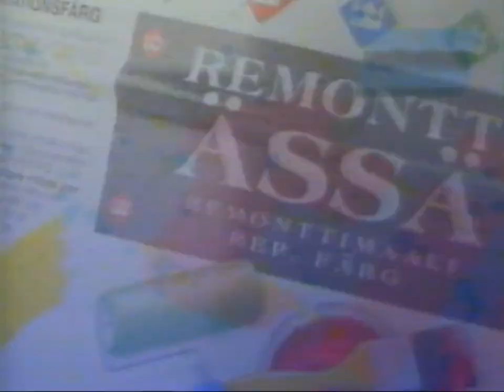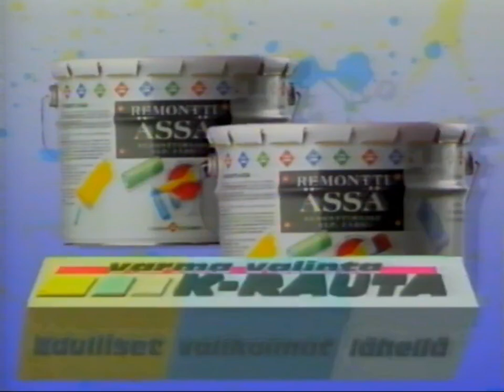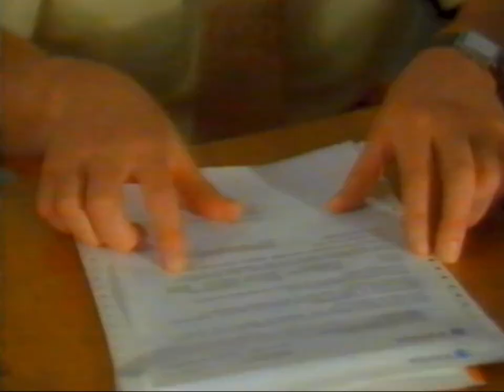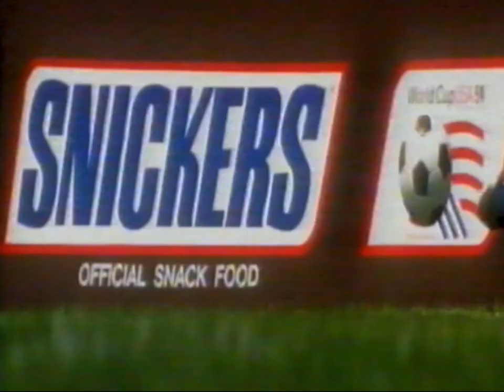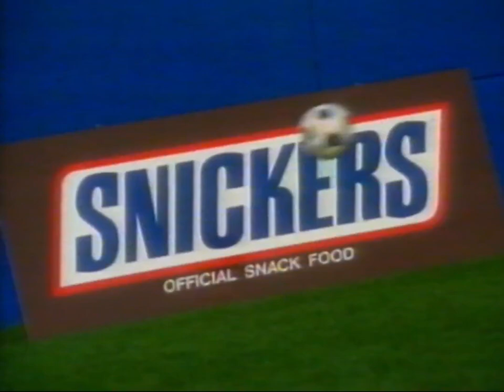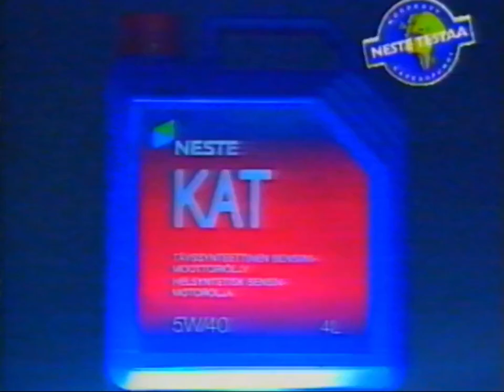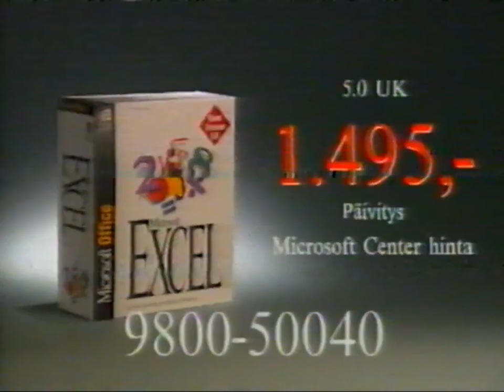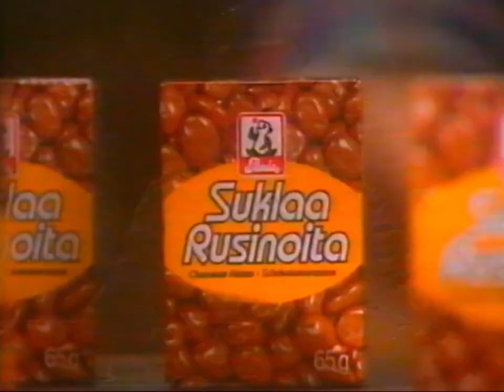MTV3 14.03.1994 - Mainoskatkoja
Elokuvan Uhrilampaat (The Silence of the Lambs) mainoskatkoja.
Pahoittelen ensimmäisen mainoskatkon leikkaantumista. Nauhoittaja lienee skipannut mainokset siitä kohdin.